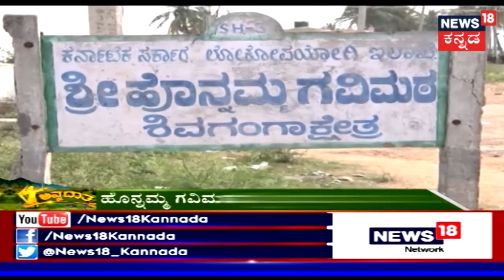ಅನ್ನದಾತ | ಹೊನ್ನಮ್ಮ ಗವಿಮಠದ ಶ್ರೀ ರುದ್ರಮುನಿ ಸ್ವಾಮೀಜಿಯವರ ಕೃಷಿ ಕಾಯಕ | Dec 23, 2018